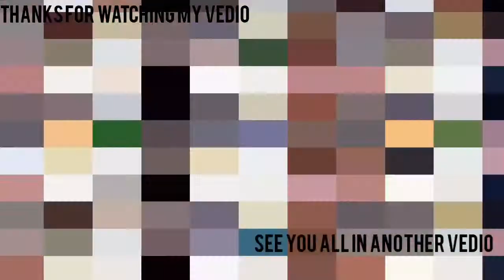ചോറിനൊപ്പം കഴിക്കാൻ പറ്റിയ തക്കാളി കൊണ്ടൊരു കിടിലൻ കറി| തക്കാളിപ്പച്ചടി | MALAYALAM